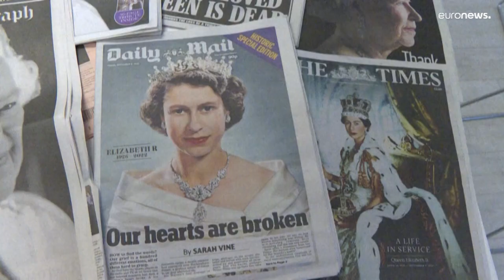Los británicos visibilizan el dolor por la muerte de su reina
En la residencia escocesa de Balmoral y en Londres muchos ciudadanos han mostrado sus respetos hacia la figura de Isabel II